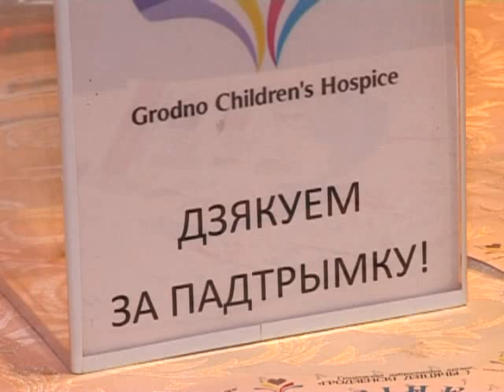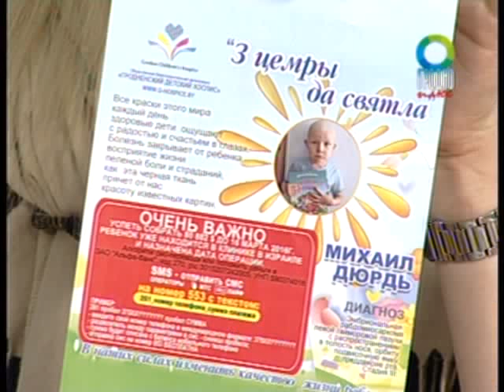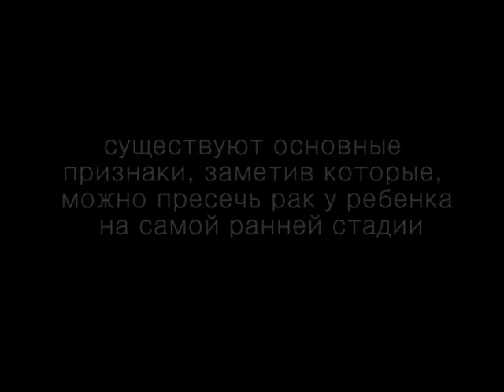Маршруты милосердия 24 02 16